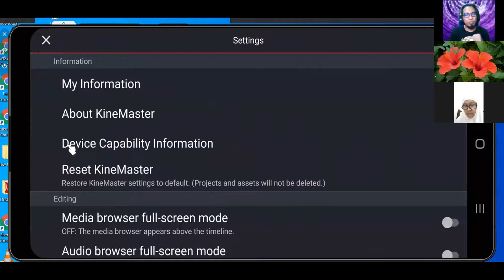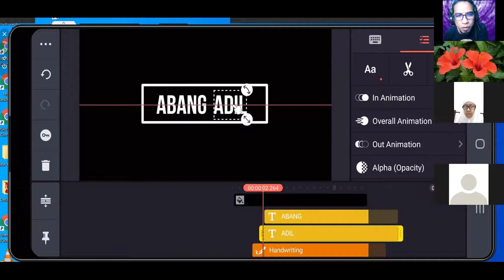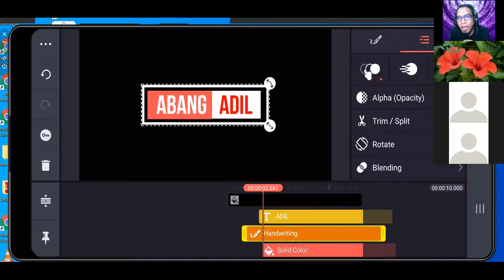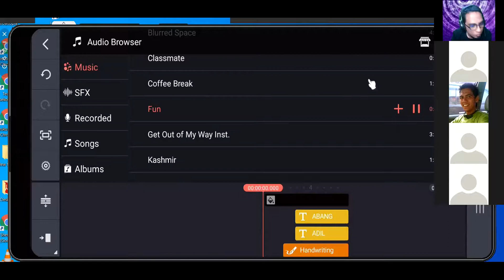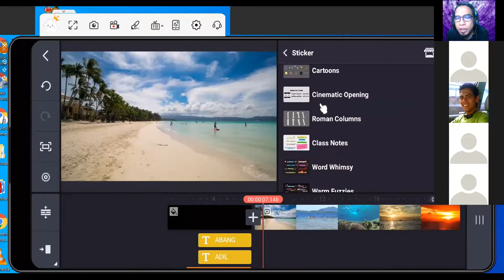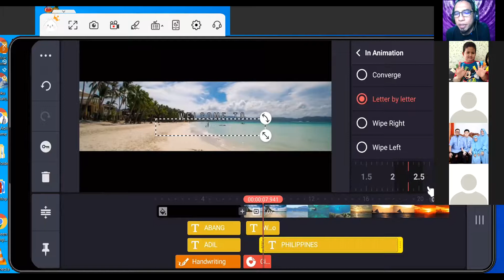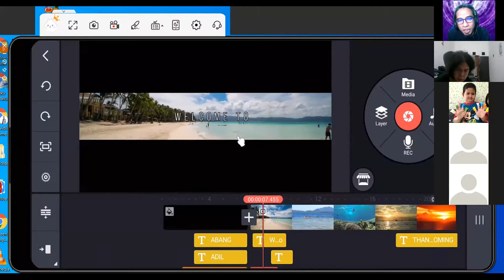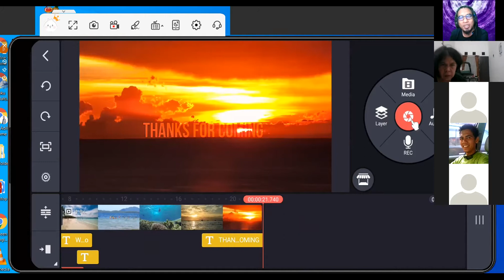INTRO MAKER, REKAMAN KELAS EDITING VIDEO GRATIS! Jum'at 24 Sep 2021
REKAMAN KELAS EDITING VIDEO GRATIS! Jum'at 24 Sep 2021 Jam 19.30
KELAS ABANG ADIL,  TEMA Membuat Intro Pada KINEMASTER